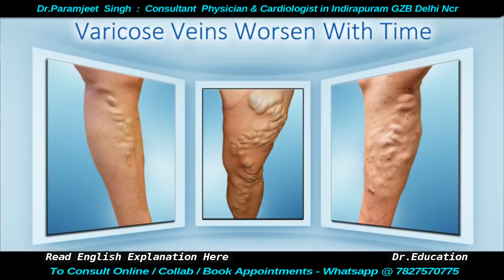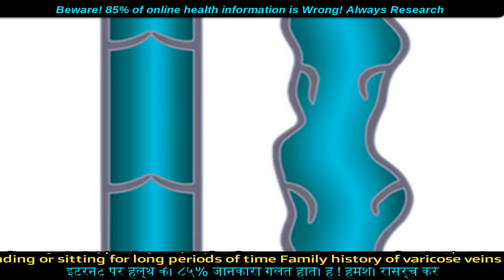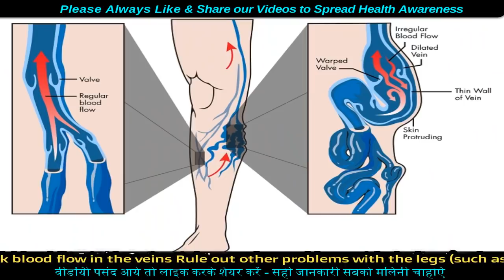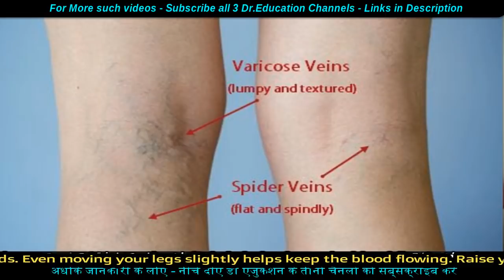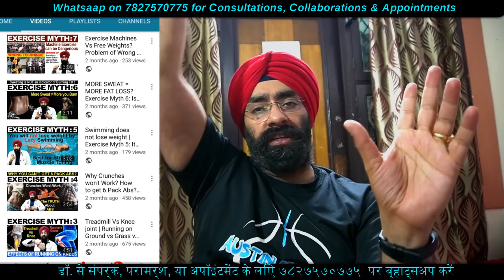सूजी सूजी नसें | Varicose Veins | Dilated Blood Vessels | Dr.Education